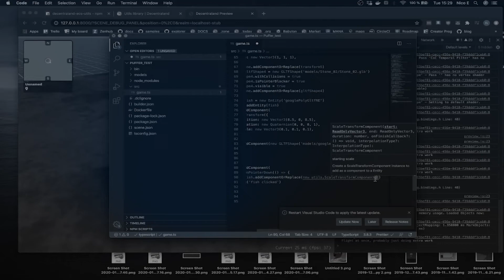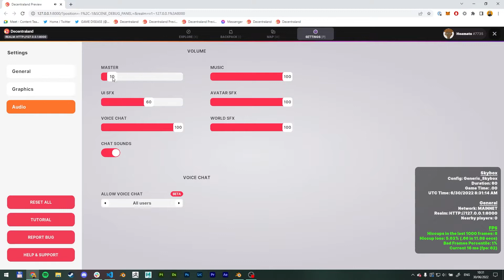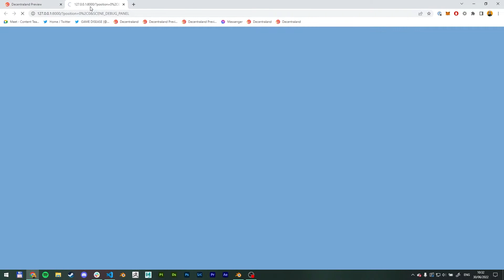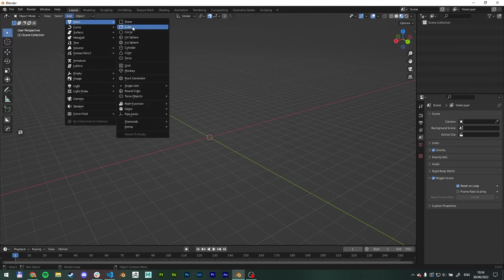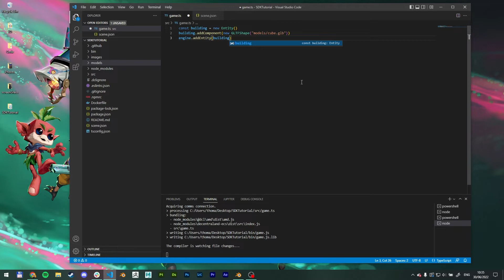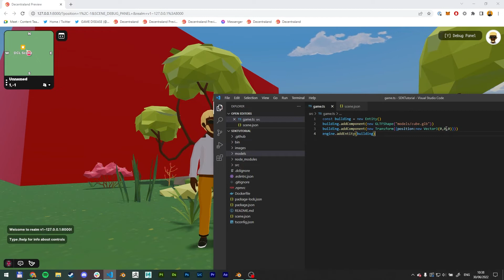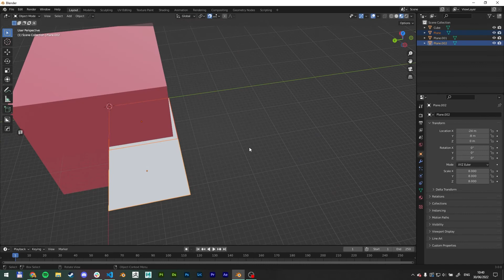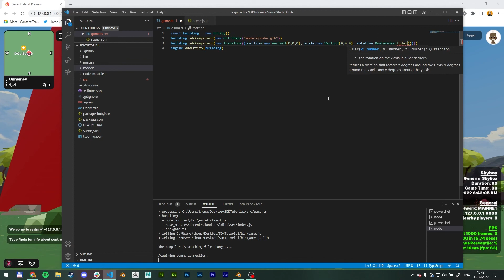Decentraland SDK Tutorial - Import .glb files to SDK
Creating your first scene in the Decentraland SDK and adding your .glb file to it.